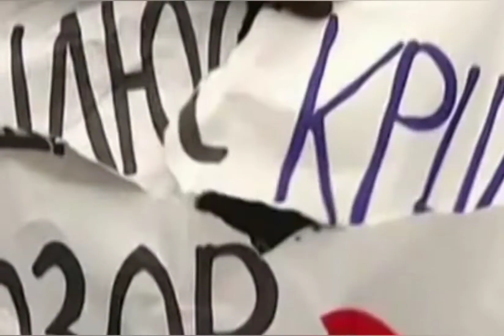Marmelarian - Lasă armele jos (VIDEO)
Sunt alaturi de toti fratii nostri ucraineni care au de suferit din cauza lui Putin. Rugamintea mea ai stiu ca a tuturor oamenilor pentru el... Lasa armele jos ! Multumesc tuturor oamenilor, canalelor, agentiilor de stiri, presa pentru imaginile si filmarile din Ucraina, fara de care demersul meu de a arata atrocitatile care s-au abatut asupra poporului ucrainean, alaturi de acest cantec din suflet, nu ar fi posibil. Va multumesc ca existati si sunteti de partea libertatii. Antirazboinic pana la moarte!